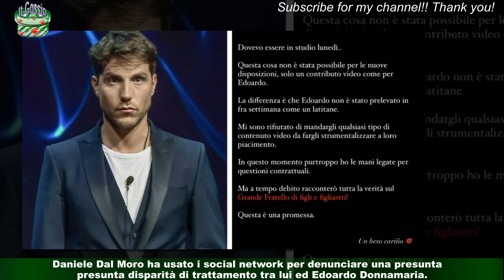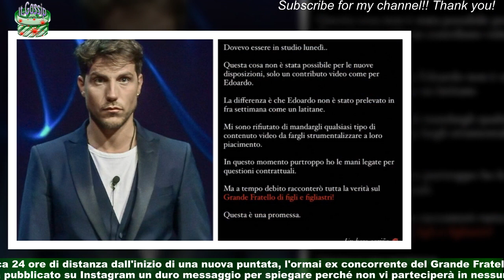Grande Fratello Vip, Daniele contro gli 'Prelevato come un latitante, dirò tutto'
Dopo Luca Onestini, un altro concorrente del Grande Fratello Vip è andato contro gli autori: pochi giorni dopo essere stato squalificato,Daniele Dal Moro ha usato i social network per denunciare una presunta disparità di trattamento tra lui ed Edoardo Donnamaria.Il veneto si è anche rifiutato di registrare un video messaggio per Oriana per la puntata del 20 marzo,